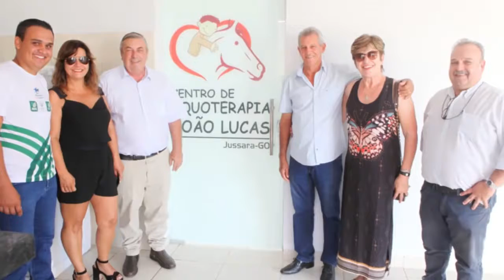Acompanhe o último resumo da semana de 2019